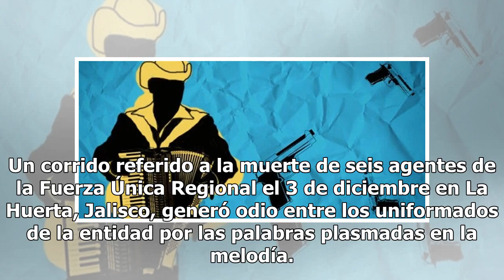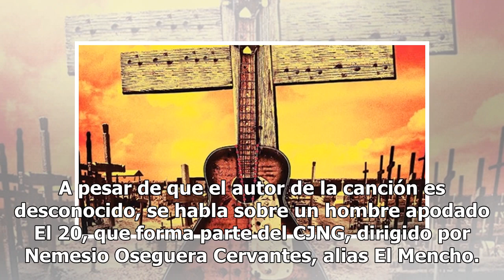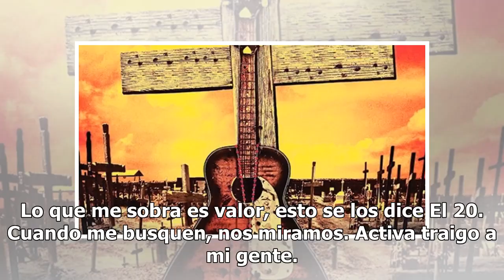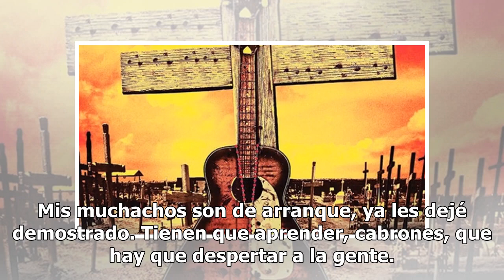Esto se los dice El 20: el corrido del CJNG que indigna a policías de Jalisco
Las canciones se hicieron para llegar hasta los corazones de quienes las escuchan, pero hay ocasiones en las que no todo resulta como uno espera y eso precisamente ocurrió con un corrido del Cártel Jalisco Nueva Generación (CJNG) que indignó a la Policía. Un corrido referido a la muerte de seis agen...